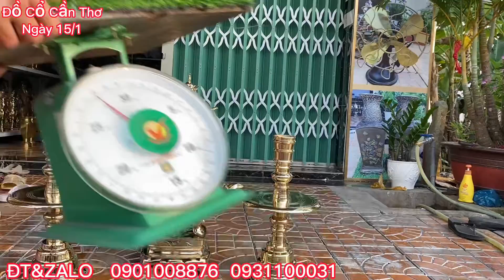🔴🔴Đồ Cổ _ Đồ Xưa _ Đồ Đồng Xưa _ Tượng Đồng Xưa Xưa _ Tượng Đồng Cũ. Ngày 15/1.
🔴🔴Đồ cũ - Đồ Xưa
zalo:0️⃣9️⃣0️⃣1️⃣0️⃣0️⃣8️⃣8️⃣7️⃣6️⃣-0️⃣9️⃣3️⃣1️⃣1️⃣0️⃣0️⃣0️⃣3️⃣1️⃣
🔴🔴Địa Chỉ: Đường Số 4- TTTM Huyện Phong Điền - Huyện Phong Điền _ TP Cần Thơ